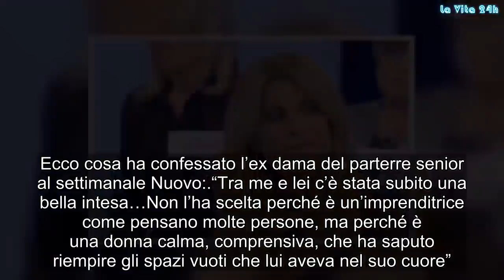Giorgio Manetti ha trovato l’amore: Anna Tedesco svela chi e la fidanzata del gabbiano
L’ex dama del Trono over di Uomini e Donne parla del gabbiano fiorentino
Dopo un periodo di silenzio, Anna Tedesco è tornata a parlare facendo delle nuove dichiarazioni ad un giornale locale. L’ex dama del Trono over ha confessato che Giorgio Manetti è felicemente fidanzato. Delle affermazioni che avevano provocato un polverone mediatico visto che l’ex cavaliere è molto popolare. A distanza di alcuni giorni la donna umbra ha rilasciato un’altra intervista, ma questa volta a Nuovo, il magazine diretto da Riccardo Signoretti.

Anna Tedesco confessa di aver conosciuto la fidanzata di Giorgio Manetti
Anna Tedesco è tornata a parlare è ha fatto delle rivelazioni clamorose su Giorgio Manetti. Ecco cosa ha confessato l’ex dama del parterre senior al settimanale Nuovo:

“Tra me e lei c’è stata subito una bella intesa…Non l’ha scelta perché è un’imprenditrice come pensano molte persone, ma perché è una donna calma, comprensiva, che ha saputo riempire gli spazi vuoti che lui aveva nel suo cuore”.

Quindi secondo la testimonianza della dama umbra, il gabbiano fiorentino ha finalmente trovato la persona giusta per lei. E in tutto questo cosa ne penserà Gemma Galgani?

Giorgio Manetti torna in televisione
Giorgio Manetti, però, nell’ultimo periodo non è tornato al centro del gossip per il suo nuovo amore. Si parla del gabbiano anche per il suo possibile ritorno in televisione. A svelare il tutto ci ha pensato il diretto interessato che ha smentito, però, che non parteciperà più al Trono over di Uomini e Donne. Secondo alcune indiscrezioni l’ex cavaliere del parterre senior di U&D potrebbe partecipare alla quattordicesima edizione de L’Isola dei Famosi che partirà a febbraio 2019 su Canale 5. Gossip, # LaVita24h,